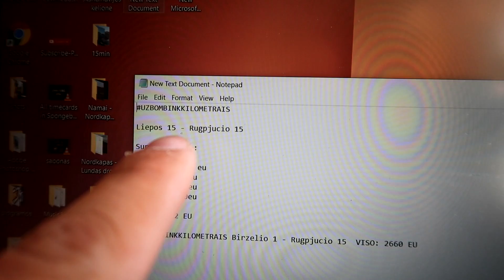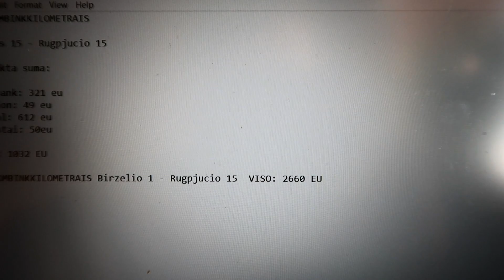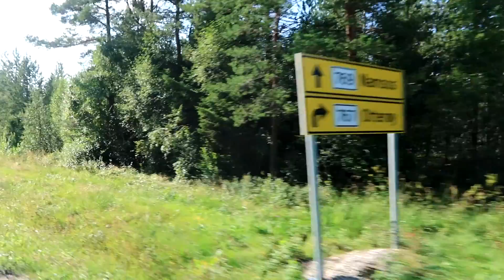AR GRĮŠIU IKI KALĖDŲ?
Music

DIZARO - Underwater [FREE TO USE]